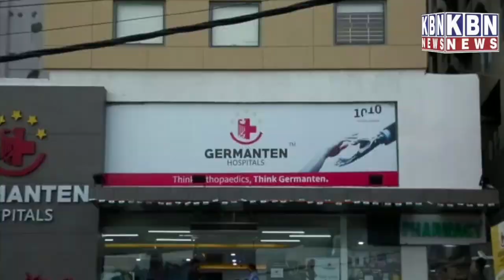Karnataka Hijab Row Live Updates: Full HC bench hearing adjourned for Tuesday, to begin at 2.30pm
Karnataka Hijab Row Live Updates: Full HC bench hearing adjourned for Tuesday, to begin at 2.30pm | KBN NEWS | Hyderabad News| Must Watch | Kbn Urdu News Channel Hyd | For More Watch at